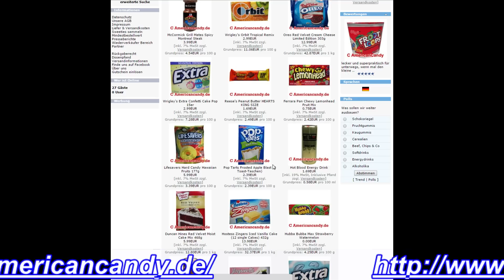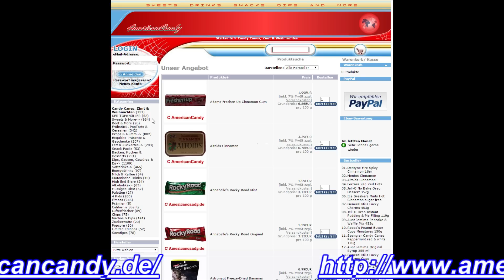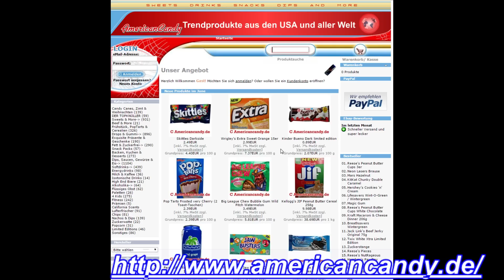ACHTUNG WERBUNG! Süßigkeiten bei americancandy.de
Diese Werbung habe ich nicht für Geld gemacht, sondern einfach, weil ich Süßigkeiten mag und auch welche dafür bekam :)
hier gehts zur Seite: